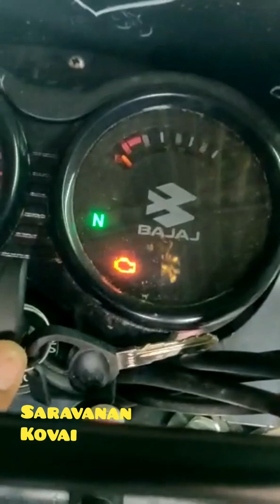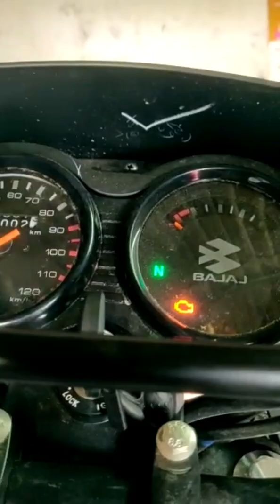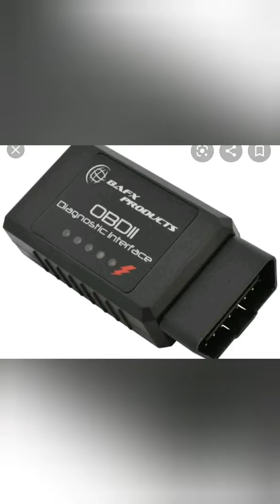Bajaj pulsar MIL light | How to off through diagnostic tool and without tool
OBD2 has 5 different types. 3,4,5,6 wire socket is there.And ABS socket is also sepetate.
We have to check the voltage and find the correct protocals and a best OBD 2 tool.
Very soon wr will explain how to find the protocals(voltage variations), How to connect the dlc tool and how to work without this tool.